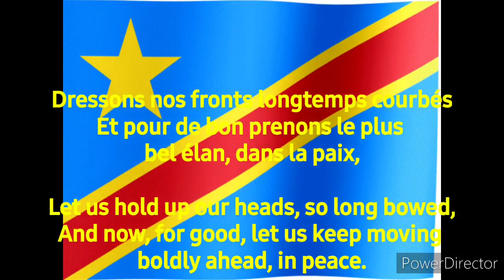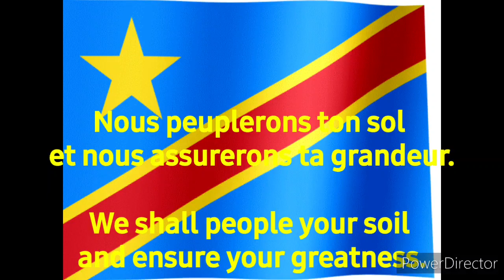National Anthem of Democratic Republic of the Congo Debout Congolais (FR/EN)